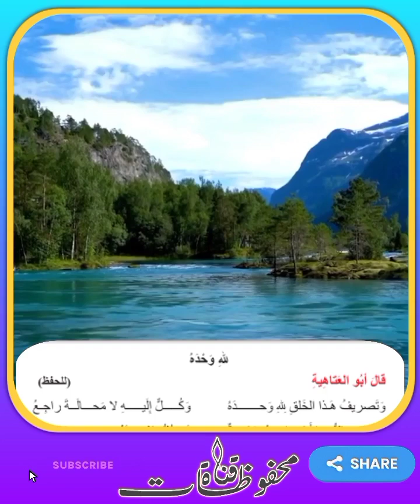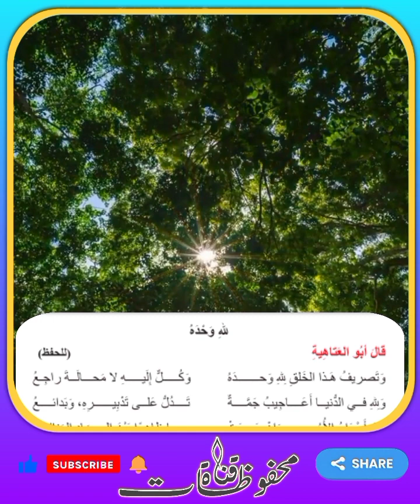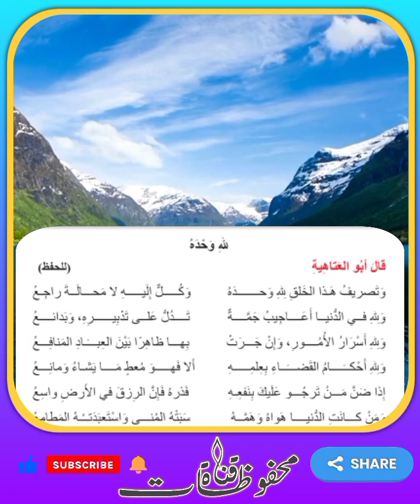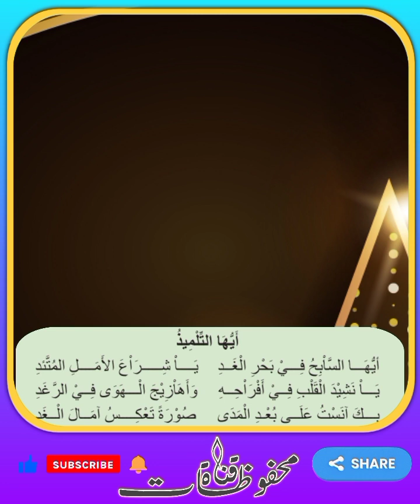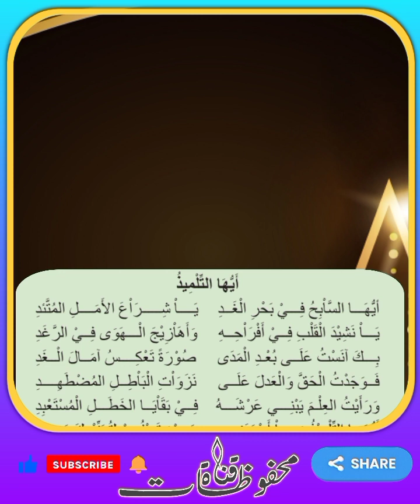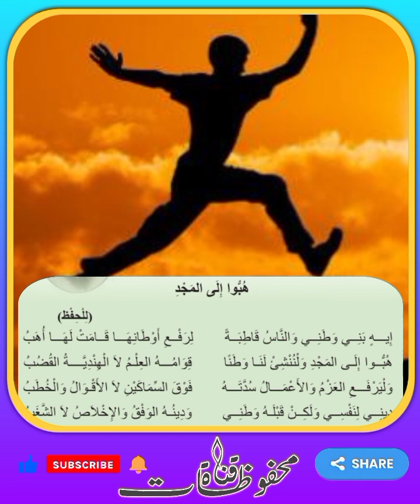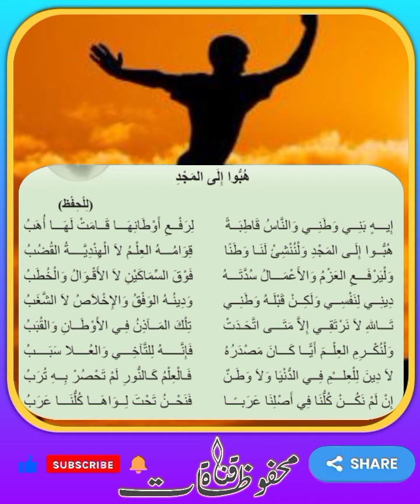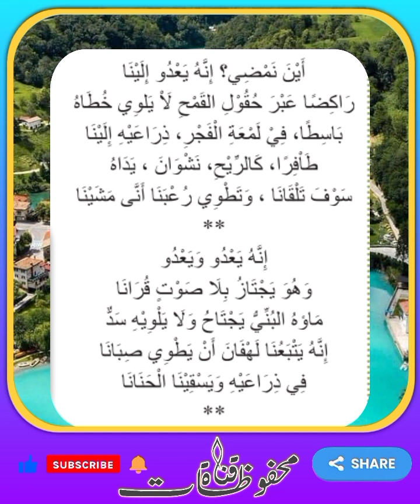مراجعة قصائد الجزء الأول للامتحان الشفهي للصف الثاني المتوسط (مكرر)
قصيدة لله وحده
قصيدة أيها التلميذ
قصيدة هبوا إلى المجد
قصيدة النهر العاشق